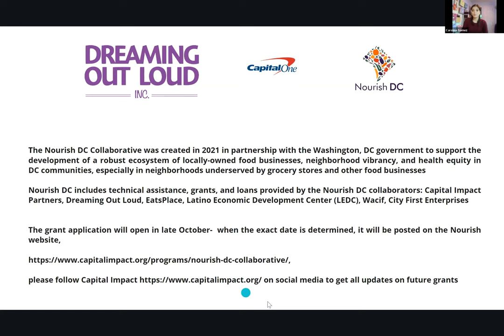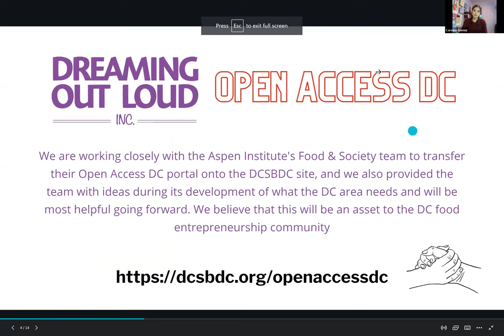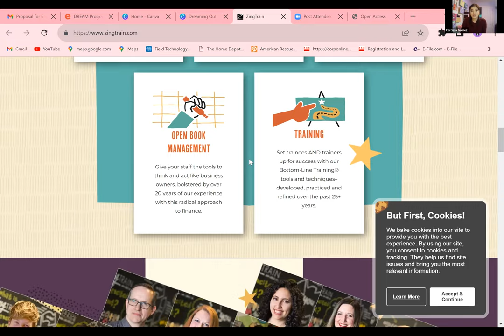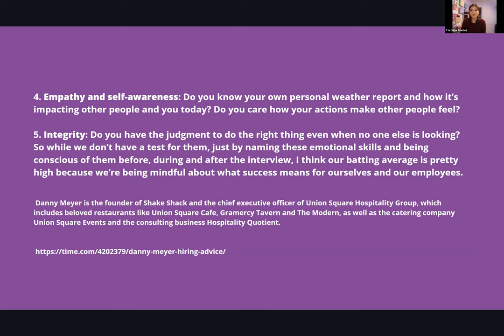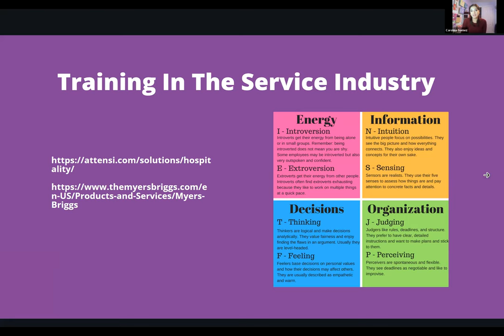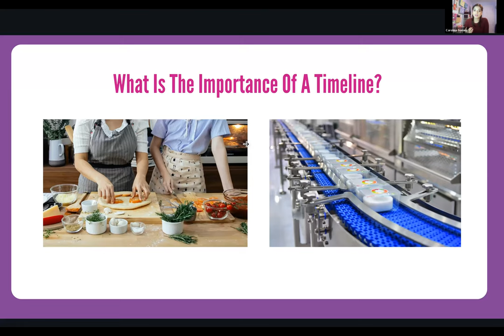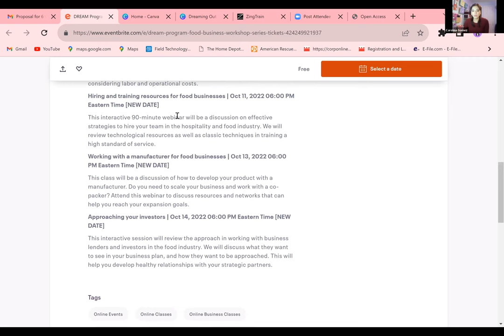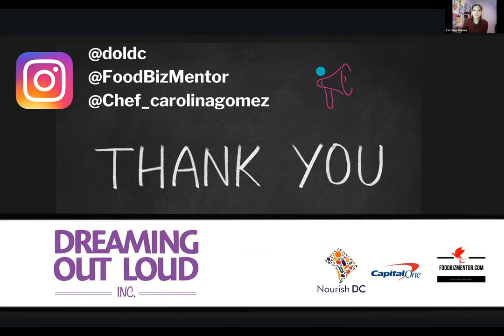D.R.E.A.M Entrepreneurial Program – Session 4: Hiring and Training Resources for Food Businesses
This interactive 90-minute webinar presented by Dreaming Out Loud will be a discussion on effective strategies to hire your team in the hospitality and food industry. We will review technological resources as well as classic techniques in training a high standard of service.

Speaker: Chef Carolina Gomez

The DREAM Incubator program is a course designed to train and provide skill development for entrepreneurs with a food based company to help them mature from the idea stage to a fully realized business with a product on the shelf. The curriculum includes training on business management, procurement, licensing, marketing, and sales. The ultimate goal of the DREAM Incubator program is to create long term economic opportunity that sustainably builds wealth in the underserved communities we serve by shifting the paradigm from one of assistance to one of ownership.